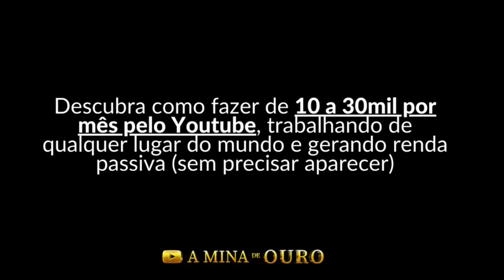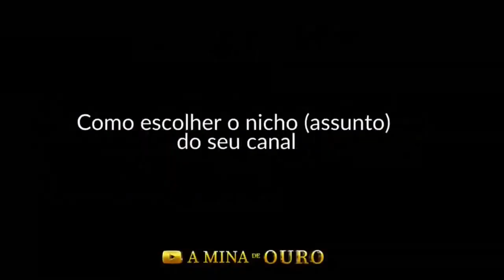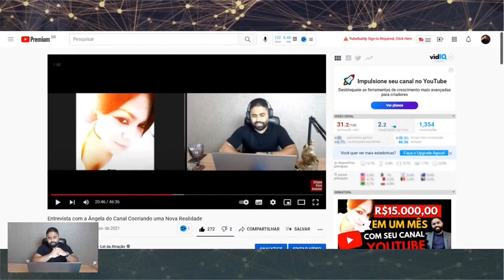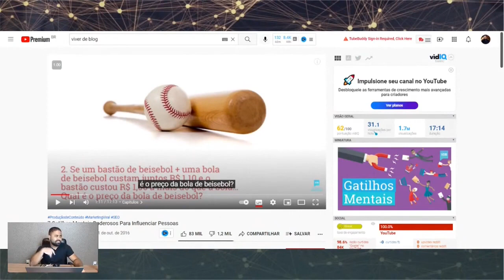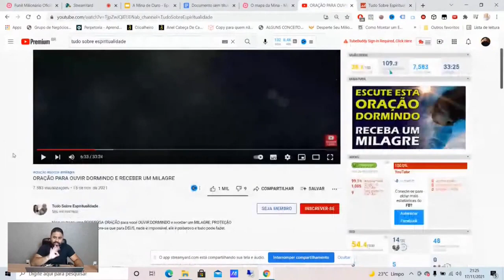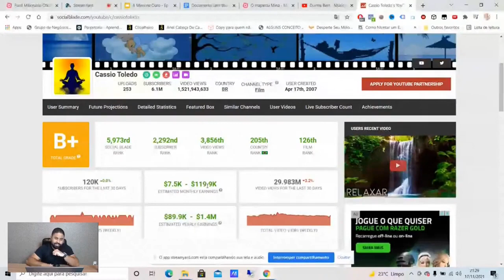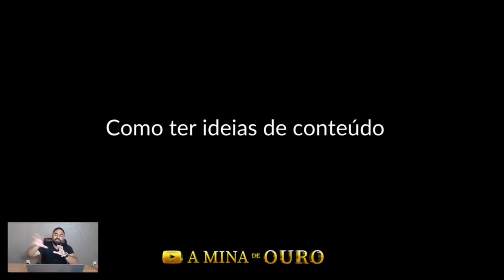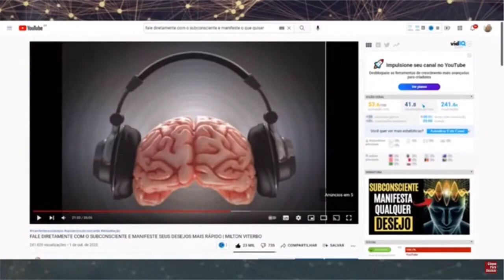Workshop A Mina de Ouro EPISÓDIO 2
✅ 𝐂𝐮𝐫𝐬𝐨 𝐪𝐮𝐞 𝐮𝐭𝐢𝐥𝐢𝐳𝐨 𝐬𝐮𝐩𝐞𝐫 𝐫𝐞𝐜𝐨𝐦𝐞𝐧𝐝𝐨 𝐩𝐚𝐫𝐚 𝐯𝐨𝐜ê 𝐪𝐮𝐞 𝐝𝐞𝐬𝐞𝐣𝐚 𝐢𝐧𝐢𝐜𝐢𝐚𝐫 𝐧𝐨 𝐘𝐨𝐮𝐓𝐮𝐛𝐞 ➜

✅ 𝐑𝐞𝐩𝐫𝐨𝐠𝐫𝐚𝐦𝐚çã𝐨 𝐌𝐞𝐧𝐭𝐞 𝐏𝐫ó𝐬𝐩𝐞𝐫𝐚 "𝐃𝐞𝐬𝐭𝐫𝐚𝐯𝐞 𝐬𝐮𝐚 𝐏𝐫𝐨𝐬𝐩𝐞𝐫𝐢𝐝𝐚𝐝𝐞" (𝐝ê 𝐮𝐦𝐚 𝐨𝐥𝐡𝐚𝐝𝐚 𝐬𝐞 𝐚𝐢𝐧𝐝𝐚 𝐞𝐬𝐭á 𝐞𝐦 𝐎𝐅𝐄𝐑𝐓𝐀) ➜

✅ Meus outros canais YouTube:
* Luciene Carvalho Conquiste sua Independência (@luconquistesuaindependencia):